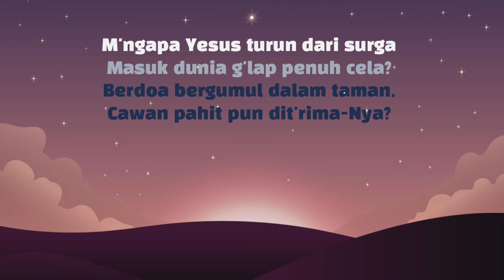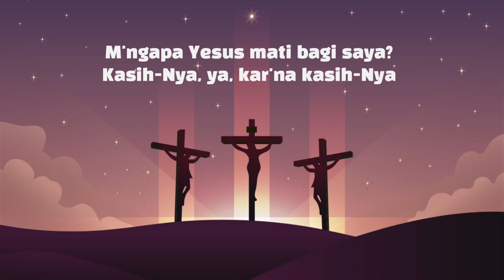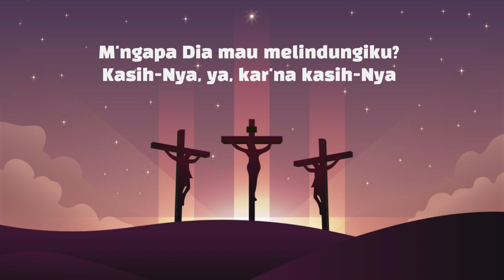Karena Kasih-Nya (KRI 59) | Lagu Jumat Agung Paskah 2023 Sekolah Minggu | feat. Peter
Lirik:

1
M'ngapa Yesus turun dari surga
masuk dunia g'lap penuh cela?
Berdoa bergumul dalam taman,
cawan pahit pun dit'rima-Nya?
M'ngapa Yesus menderita, didera,
dan mahkota duri pun dipakai-Nya?
M'ngapa Yesus mati bagi saya?
Kasih-Nya, ya, kar'na kasih-Nya
2
M'ngapa Yesus mau pegang tanganku,
bila 'ku di jalan tersesat?
M'ngapa Yesus b'ri 'ku kekuatan,
bila jiwaku mulai penat?
M'ngapa Yesus mau menanggung dosaku,
b'ri 'ku damai serta sukacita-Nya?
M'ngapa Dia mau melindungiku?